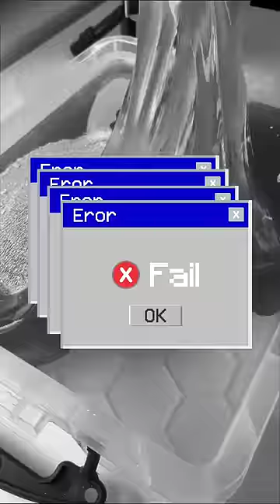Shower Thoughts ☠️ | Sound: @Ryanhdlombard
The background and sounds featured in this video are the property of their respectful owners. i do not claim their videos and sounds as my own.
The sound owners are tagged in the title.

Owners of Backgrounds:
@/Slime Obsidian

@/Talissa Tossel

@/CrunchyAsmr84

@/So Satisfying

@/Marble Mannequin

@/ Water Glass Slimes

@/Oddly Satisfying

@/Object + Object2.0

@/Mia Mush Slimes

@/Blushingbb Slimes

@/Sand Tagious